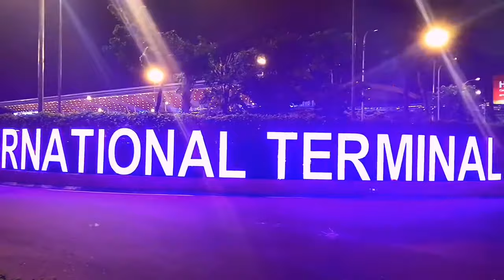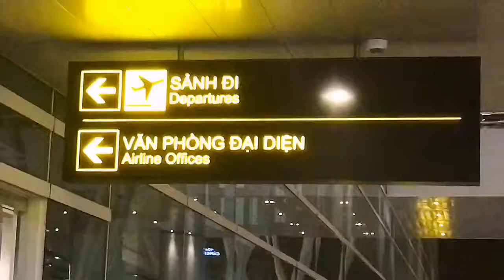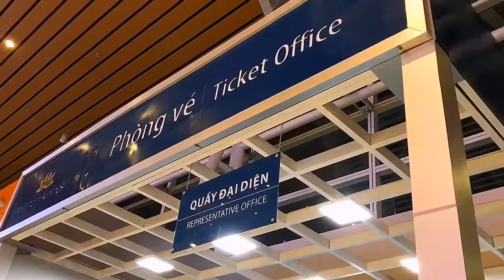DAD ダナン国際空港 Cảng hàng không Quốc tế Đà Nẵng Da Nang International Airport